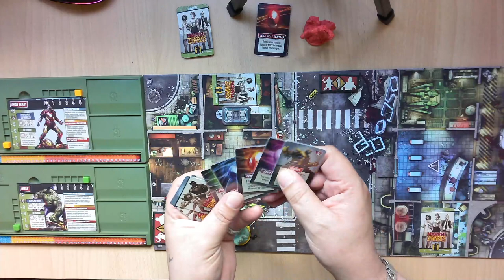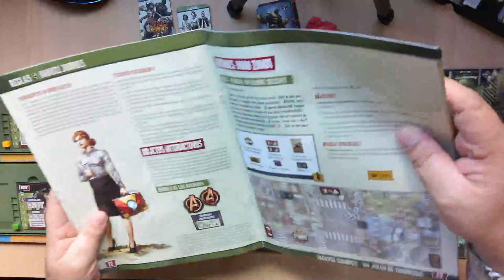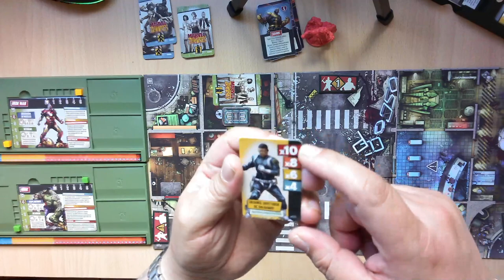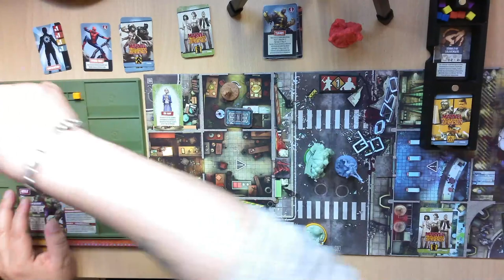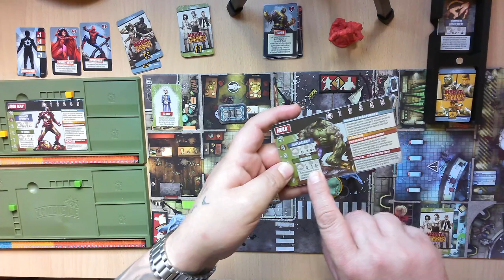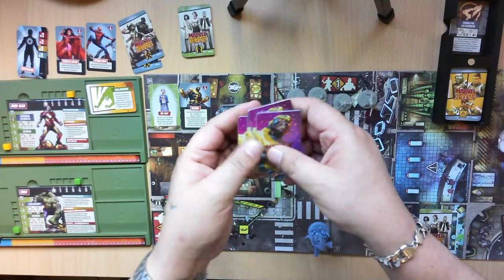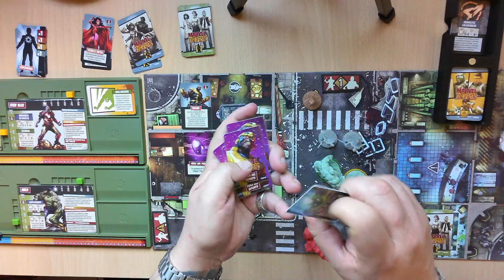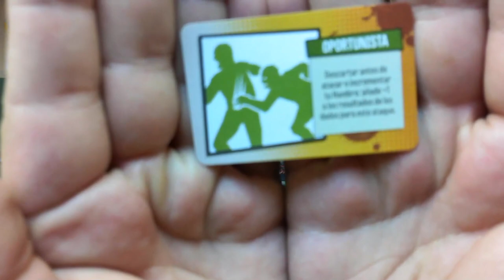Marvel Zombies Al Estilo Romeo #1